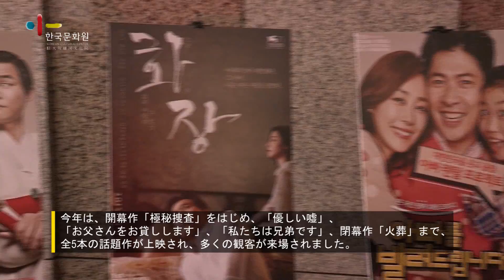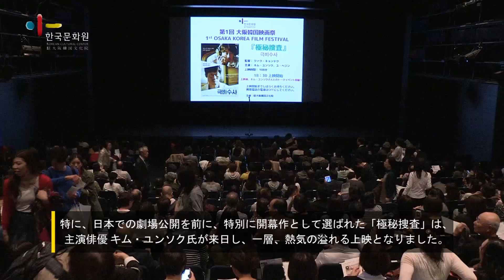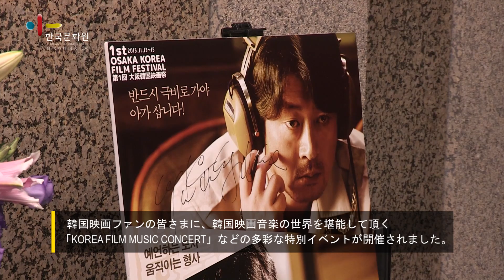第1回 大阪韓国映画祭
2015年韓日国交正常化50周年を契機とする初めての「大阪韓国映画祭」が、11月13日(金)から3日間、グランフロント大阪・ナレッジシアターにて開催されました。

今回の映画祭では、開幕作「極秘捜査」をはじめ、「優しい嘘」、「お父さんをお貸しします」、「私たちは兄弟です」、閉幕作「火葬」まで日本初公開の作品を中心に上映され、多くの観客が来場されました。
特に、11月13日には開幕作「極秘捜査」の主演俳優のキム・ユンソクさんが特別ゲストとして来場し、上映後にはトークイベントが行われ、訪れた多くの韓国映画・ドラマファンにとっては至福の時間となりました。

ご来場いただいたたくさんの皆様、そして、韓国からお越しいた¬だいたキム・ユンソクさん、本当にありがとうございました。

映像は 約 5分です。